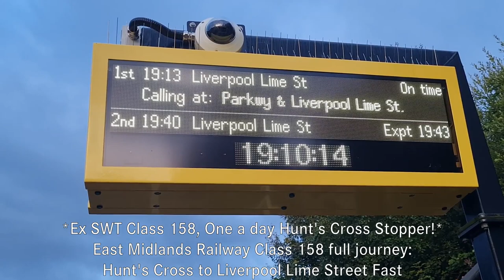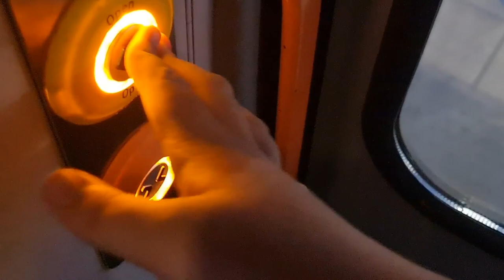*Ex SWT 158* East Midlands Railway Class 158 Full Journey | Hunt's Cross - Liverpool Lime Street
A Few days ago, I went down to Liverpool for a few railtours. In doing so, I decided to get the one a day EMR service off Hunt's Cross to head down. When doing so, I managed to luck out, When the ex South West Trains 158 that EMR has, Showed up. It was nice! Anyway, Enjoy.
JOURNEY INFO:
Train: British Rail Class 158 Sprinter - 158889 & 158810
Service: 1R76 1356 Norwich to Liverpool Lime Street
Calling at: Liverpool South Parkway, And Liverpool Lime Street.
Total Journey time: Approx. 22 miniutes.